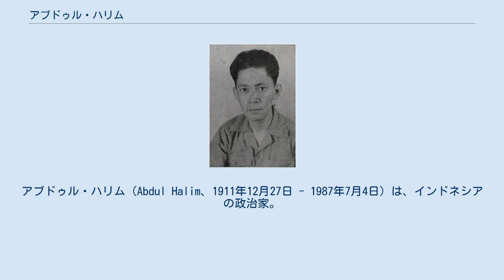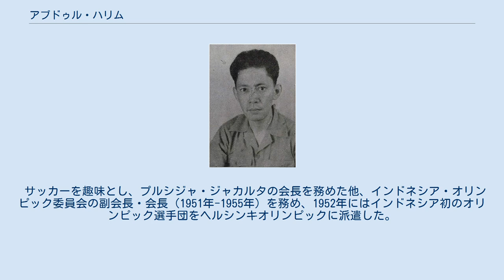アブドゥル・ハリム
アブドゥル・ハリム（Abdul Halim、1911年12月27日 - 1987年7月4日）は、インドネシアの政治家。
第4代首相を務めた。
 1911年に西スマトラ州ブキティンギで生まれる。
7歳の時に、良好な環境で教育を受けるため、母の従兄弟でバタヴィア石油会社（現：プルタミナ）の役員だったアブドゥッラーに招かれてジャカルタに移り住み医科学校に進学する。
 1945年のインドネシア独立後は、インドネシア中央国家委員会議長アッサートの下で副議長を務めた。
1948年にはモハマッド・ナシール、ヨハネス・ライメナと共にインドネシア共和国臨時政府の設立に関与した。
1950年1月から9月にかけてインドネシア共和国の第4代首相を務めた。
首相退任後の1951年7月からはRSUP（現：Dr. Cipto Mangunkusumo Hospital）の院長に就任し、1961年7月まで務めた。
院長退任後は同病院の監察官を務め、1987年に死去した。
 サッカーを趣味とし、プルシジャ・ジャカルタの会長を務めた他、インドネシア・オリンピック委員会の副会長・会長（1951年-1955年）を務め、1952年にはインドネシア初のオリンピック選手団をヘルシンキオリンピックに派遣した。